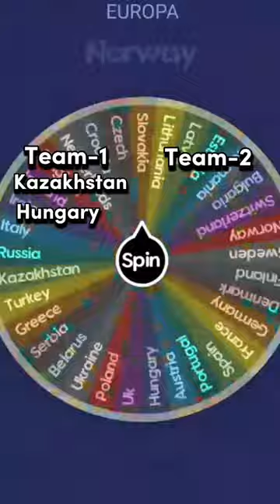KAZAKHSTAN & HUNGARY VS UK & UKRAINE